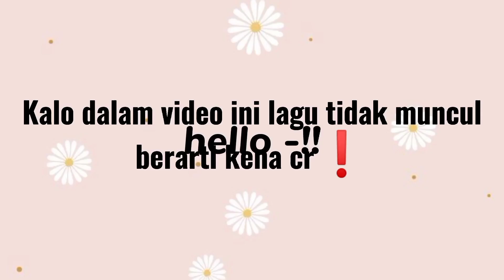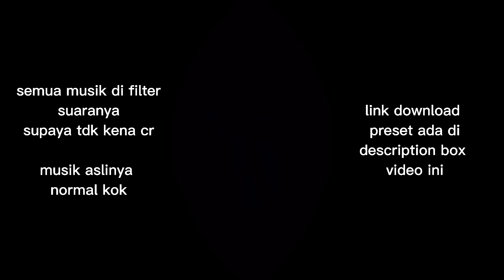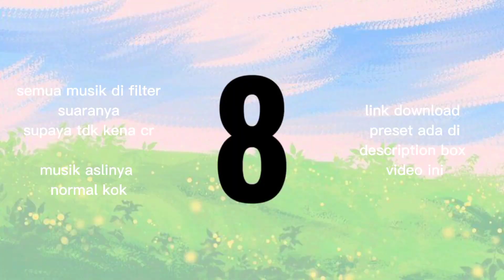TOP 10 PRESET AM DIBAWAH 5MB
silahkan cek komentar🥰